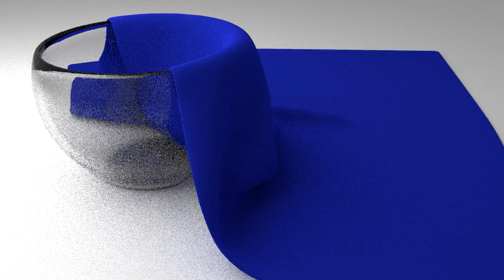cloth animation in blender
this is my first animation video that i created in blender if you like it and want to watch more animations then please subscribe. and if you are thinking to learn animation then comment below i'll tell you how to start.